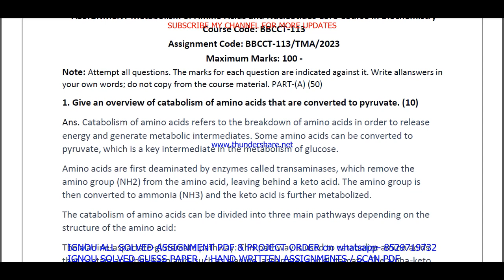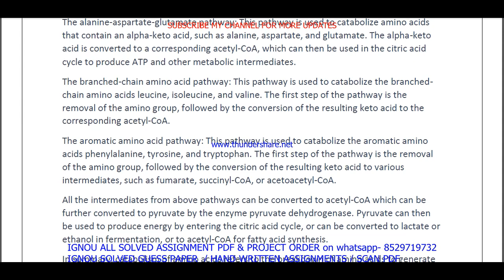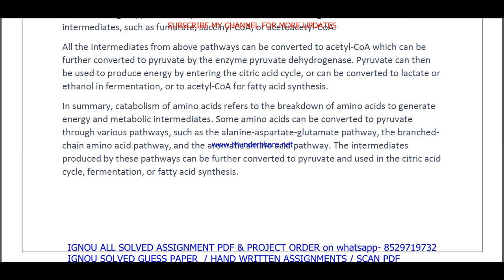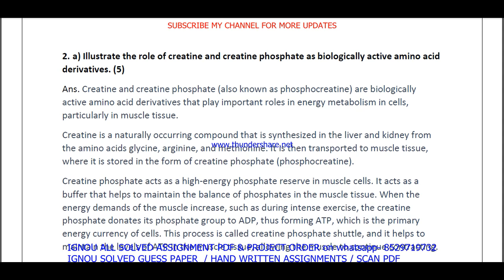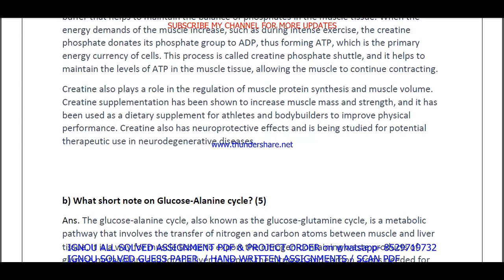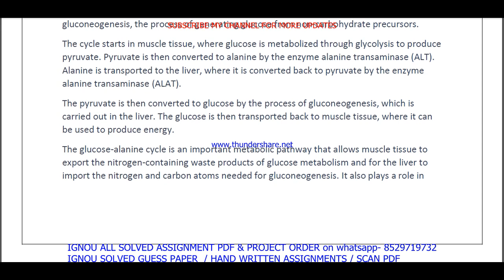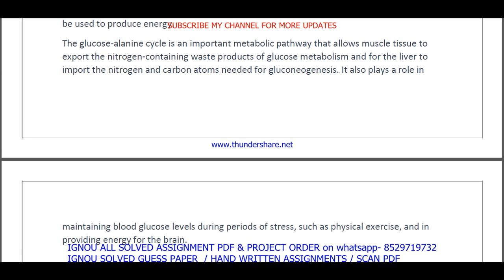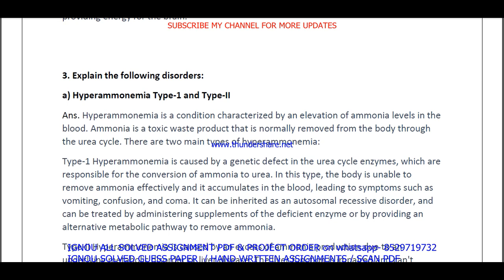bbcct 113 solved assignment 2022-23 / bbcct 113 solved assignment 2023 English / ignou bscg solved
bbcct 113 solved assignment 2023,
bbcct 113 solved assignment,
bbcct 113,
bbcct113,
bbcct 113 solved assignment 2022-23,
bbcct 113 assignment 2022-23,
bbcct 113 assignment 2022-23 in English,
bbcct 113 solved assignment in English,
bbcct 113 solved  assignment pdf download,
bbcct 113 solved assignment 2022-23 in English,
ignou bbcct 113,
bbcct 113 assignment 2023,
bbcct 113 assignment 2023 in English,
bbcct 113 ignou assignment,
ignou bbcct 113 solved assignment,
bbcct 113 solved assignment in English 2022-23,

ignou bsc solved assignment,

ignou,

bbcct 113 solved assignment 2023 in English,
bbcct 113 free solved assignment,
ignou bbcct 113 solved assignment 2022-23 in English,
bbcct 113 handwritten assignment pdf 2022-23,
bbcct 113 ignou assignment with answer,
bbcct 113 assignment 2022-23 solved,